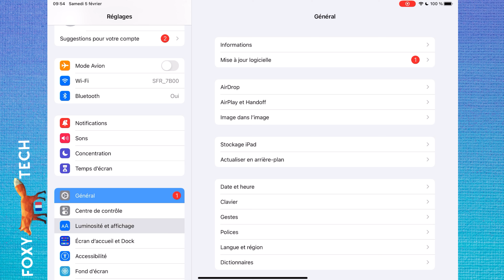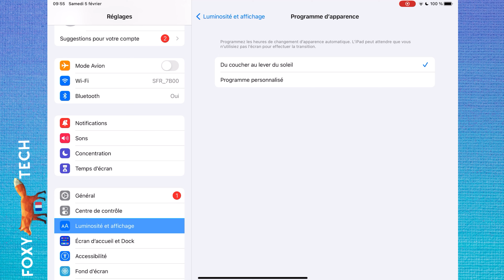Comment Activer Le Mode Sombre Sur IPad IPad Pro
Tutoriel facile à suivre pour activer et désactiver le mode sombre sur iPad. Presque tout le monde préfère le mode sombre, il est plus agréable pour les yeux et permet d'économiser de la batterie. Apprenez à activer le mode sombre sur votre iPad dès maintenant !

Étapes:

Le mode sombre est plus agréable pour les yeux et la plupart des gens pensent qu'il est plus joli. Voici comment activer le mode sombre sur un iPad.

Ouvrez l'application "Réglages".

Dans les réglages, appuyez sur " Luminosité et affichage ".

Dans la rubrique " apparence ", sélectionnez " sombre ".

Vous pouvez également configurer le mode sombre automatique, qui basculera entre le mode clair et le mode sombre en fonction de l'heure de la journée, ou vous pouvez définir un programme personnalisé.

Le mode sombre est dès maintenant activé sur votre iPad, ce qui aura pour effet de faire passer un grand nombre de vos applications en mode sombre également.